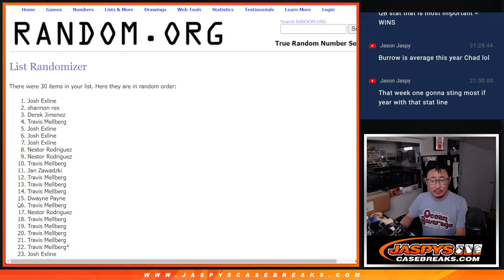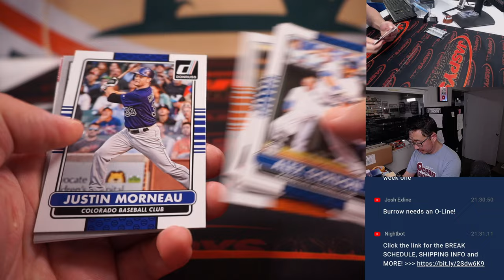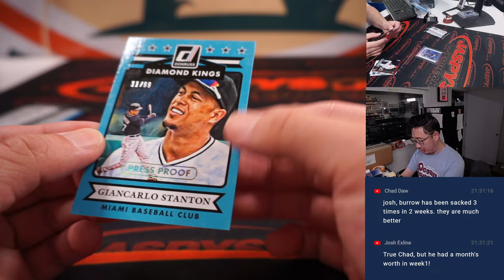Th, 09.29.22 ~ 2015 PANINI DONRUSS BASEBALL 1-PACK HOBBY BREAK #11 *RT*